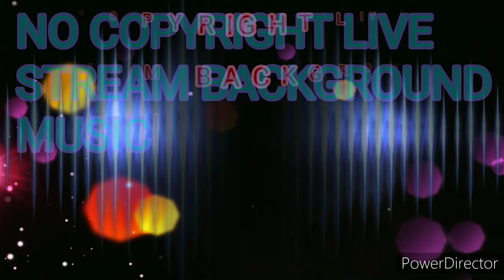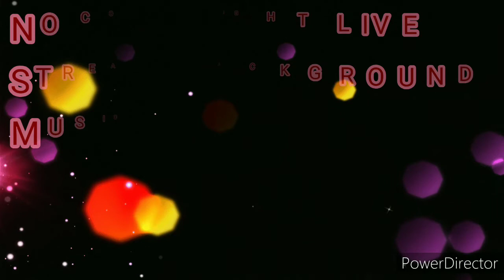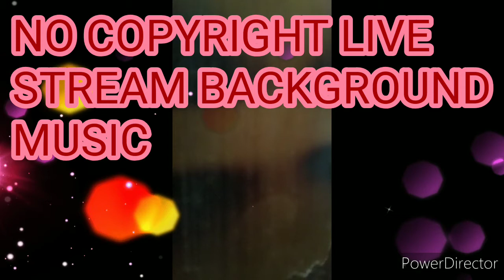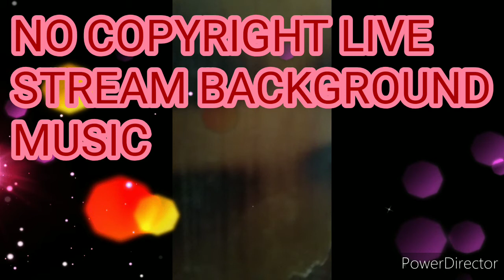NO COPYRIGHT 2020 LIVE STREAM BACKGROUND MUSIC